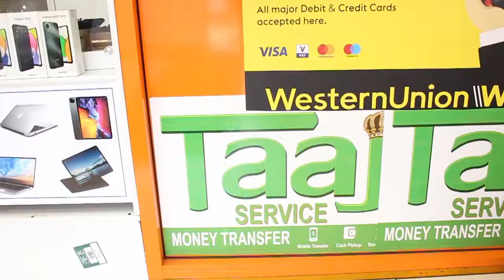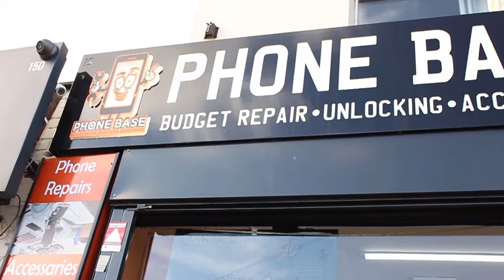PHONE BASE#ZACK SHOW